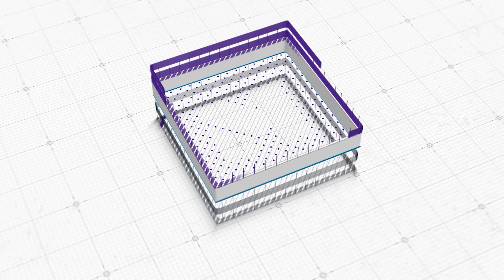Flower Festival Class | Serve Krishna for Krishna’s pleasure | HH Radhanath Swami | ISKCON Chowpatty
Flower Festival Class | Serve Krishna for Krishna’s pleasure | HH Radhanath Swami
at ISKCON Chowpatty at 6 Jan 2024